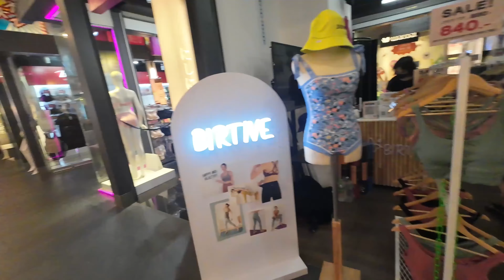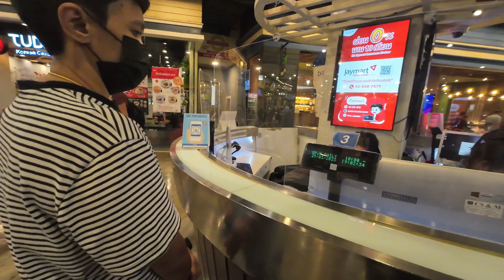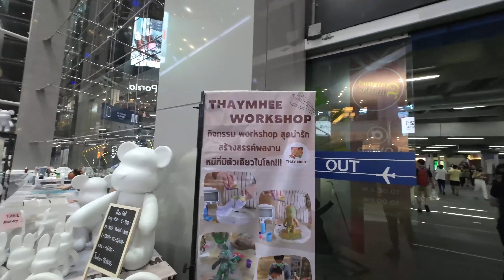V33 พามาเดินเล่น แบบมุมมองเสมือนจริง ห้างเทอร์มินอล21 อโศก Walk tour Terminal21 Asok 25-03-2023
V33 พามาเดินเล่น แบบมุมมองเสมือนจริง ห้างเทอร์มินอล21 อโศก Virtual Walk tour Terminal21 Asok 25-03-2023